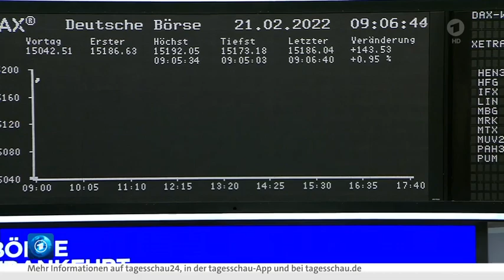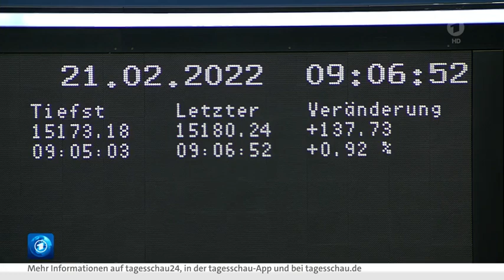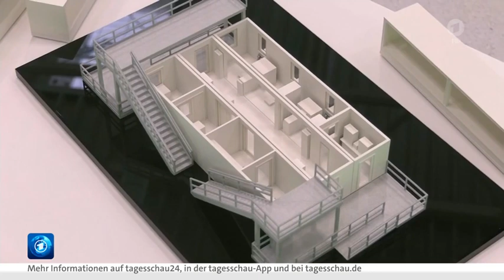Diplomatische Lösung im Ukraine-Konflikt ?, Projekt Gateway in Afrika, Erzeuger-Kostenexplosion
Zusammenarbeit der EU mit Afrika in der Corona-Bekämpfung
und Klimawandel mit dem Projekt Gateway in Höhe 150 Milliarden Euro.

Kosten-Explosion bei den Erzeugerpreisen im Januar